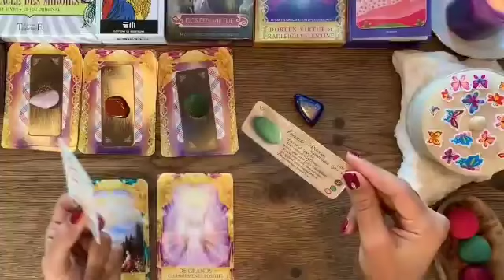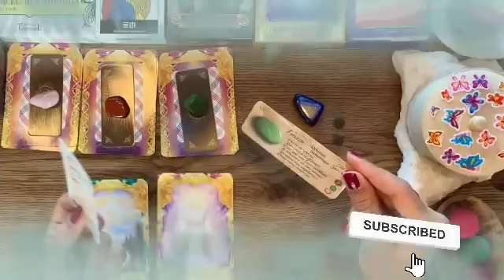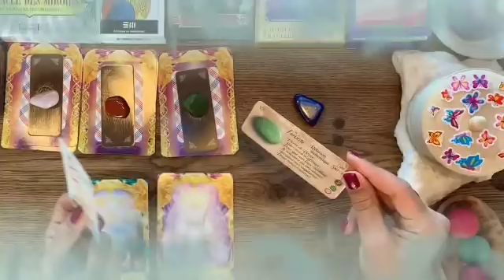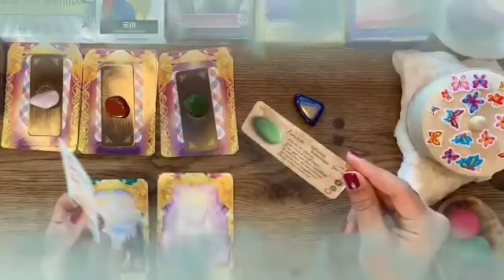تاروت برج الميزان من 12 إلى 19 يونيو 2024 💛 دموعك غالية😌النجاة من موت يا ميزان👌انتقام الله من ..🤲